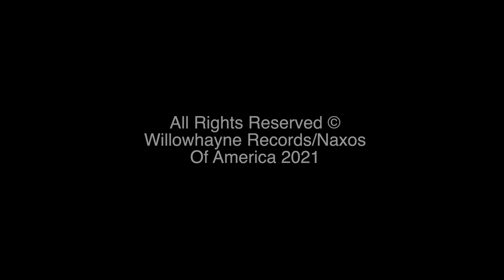Holger Skepeneit - Letter From Molene (Official Video)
Written and performed by Holger Skepeneit
Video by Mike McKenzie/Drumcam Films